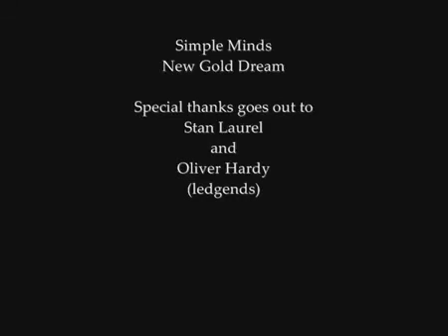Simple Minds New Gold Dream Remix graz